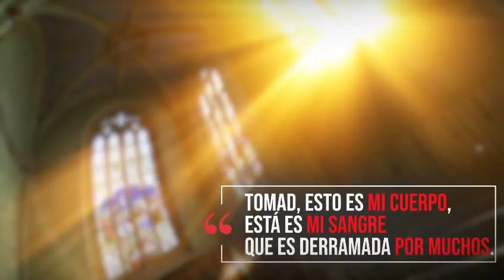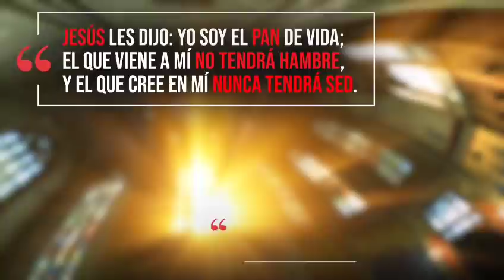Santos Arcángeles. Santa Misa. Martes 29 septiembre.